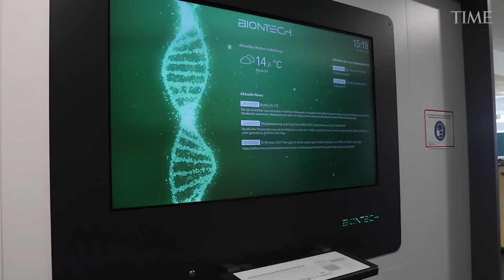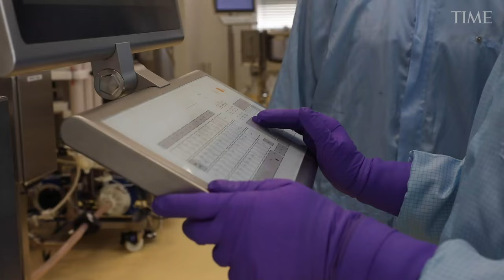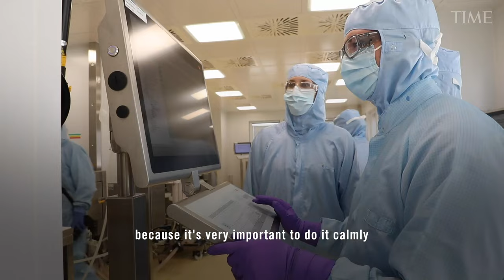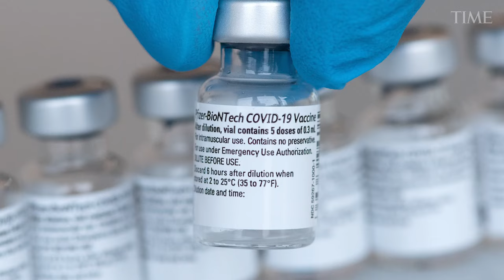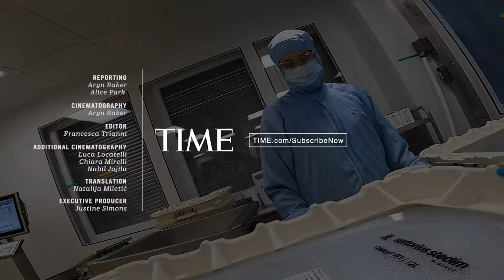Making the COVID-19 Vaccine: A 50,000 Step Process | TIME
Exclusive: Inside the facilities making the world's most prevalent COVID-19 vaccine